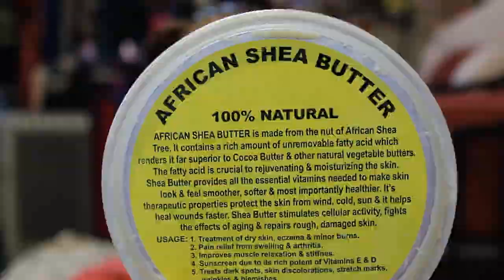Updated Wash n Go with new color & cut! [natural hair]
Yes I did.  I cut my hair!  If one is curious for the reasons:
1) I had dead ends.
2) The back section was a lot longer than the other areas and looked stringy.
3) I've always wanted a heart shaped fro.
4) With the new year, I want to put my focus back on health (and not on length) so it was the perfect time to start out fresh.

The reason I use so many layers is because my hair is so coarse & thick that it needs more moisture and to be able to have hold that lasts longer than a day.  If your hair is thin or strands are fine, this may be too heavy for you.